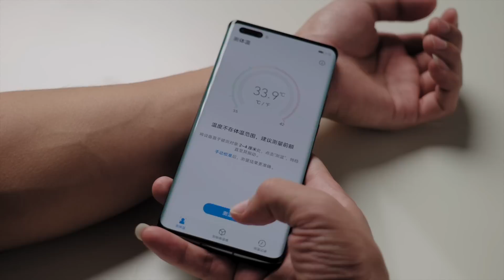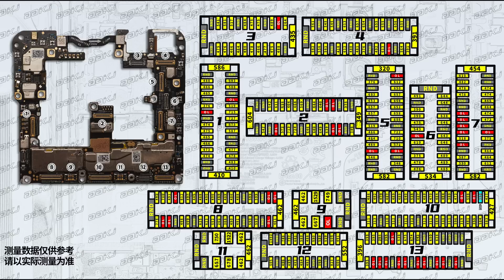华为Mate 40 RS保时捷典藏版拆解-华为自研闪存芯片？？？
主板阻值图在微信公众号“艾奥科技”回复关键词“华为保时捷”即可获取。